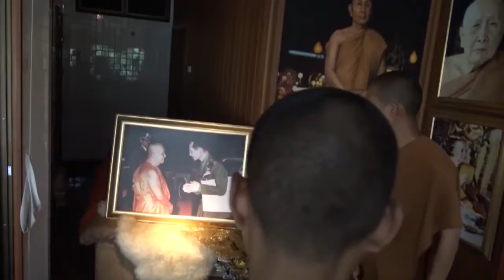ปชช แห่ชมภาพในหลวงร 9 เสด็จเยี่ยมหลวงปู่สิมเกจิดัง ข่าวช่อง 8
สำนักสงฆ์ถ้ำผาปล่อง จังหวัดเชียงใหม่ จัดแสดงภาพครั้งพระบาทสมเด็จพระปรมินทรมหาภูมิพล เสด็จพระราชดำเนินไปเยี่ยมหลวงปู่สิมพุทธาจาโร หนึ่งในเกจิอาจารย์ดังภาคเหนือ